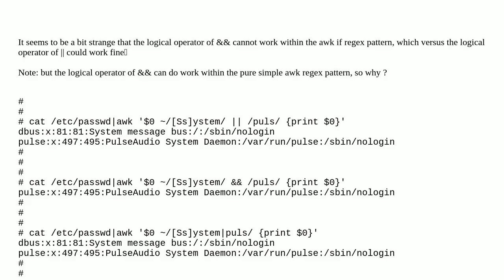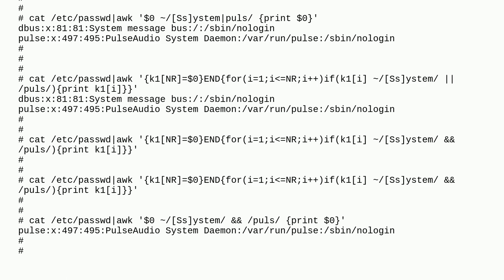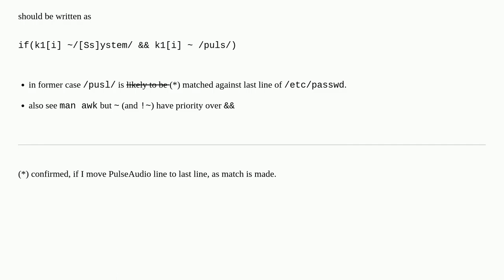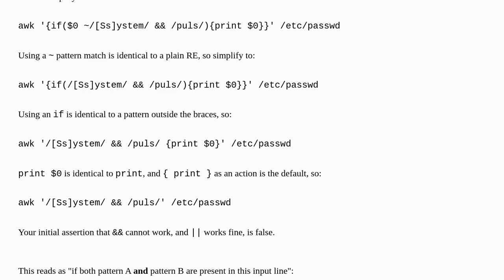The logical operator of && cannot work within the awk if regex pattern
A special thanks goes out to the community

  awk regular-expression